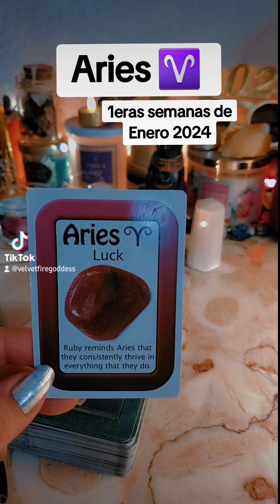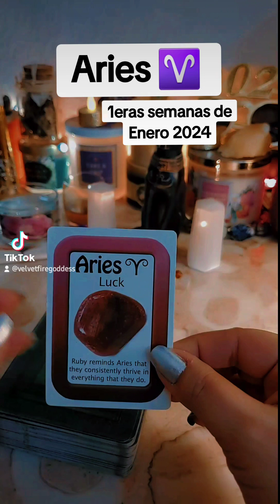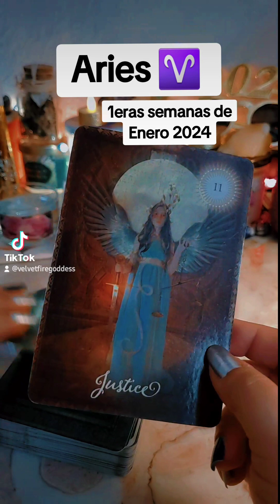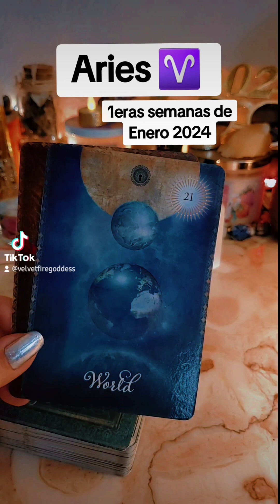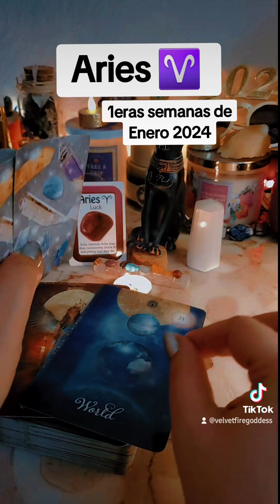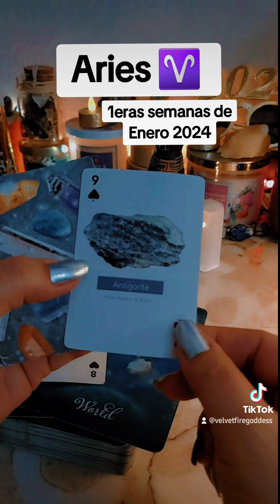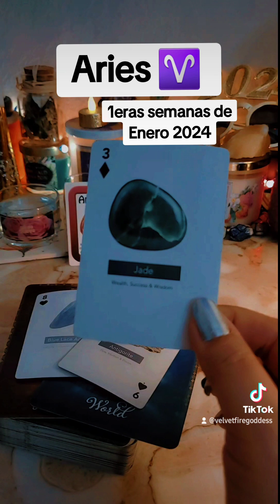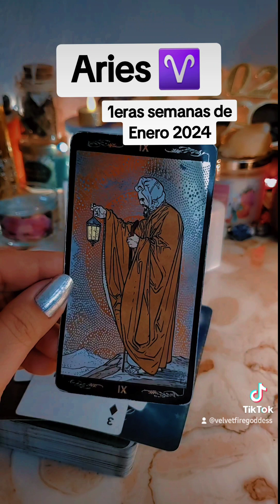Aries ♈️ En Enero 2024